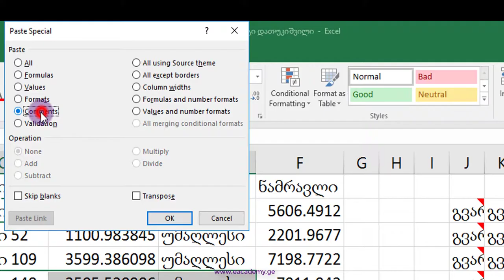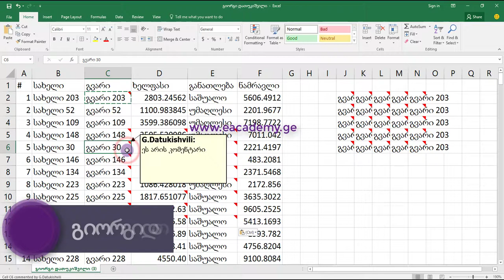როგორ დავაკოპიროთ კომენტარი სხვა უჯრებზე ექსელში / How to copy comments to other cells in Excel?